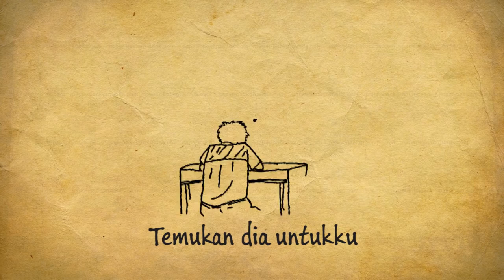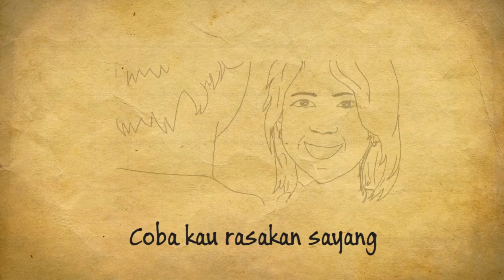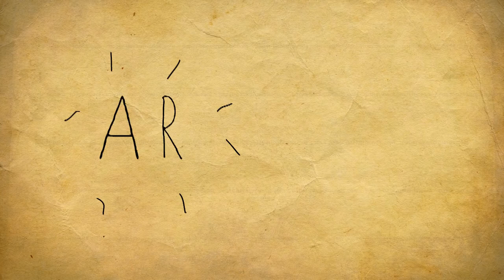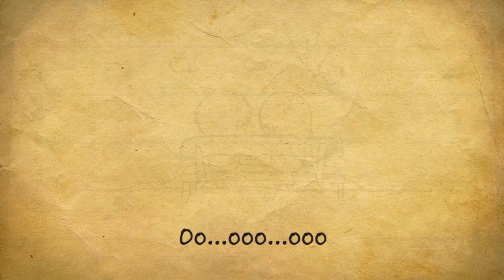Armada - Penantian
Lagu terbaru armada di tahun 2018.. lagu nya bagus banget :)